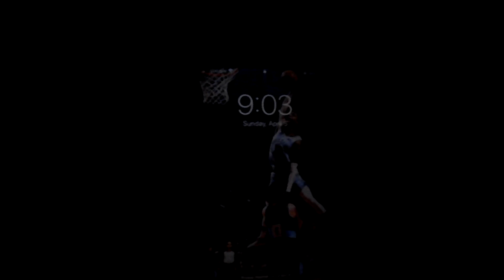Hidden closet prank on my brothers GONE WRONG *HE ALMOST HAD A HEART ATTACK *😯🤣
Thank you for tuning in your comments, and support is much appreciated.

Lil baby emotionally scarred lyric prank on my ex💔*very emotional*